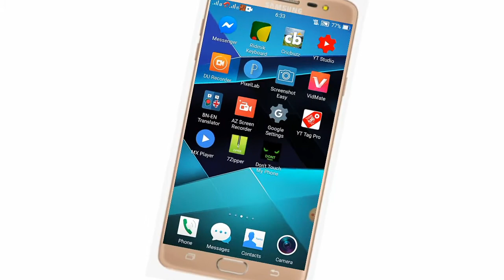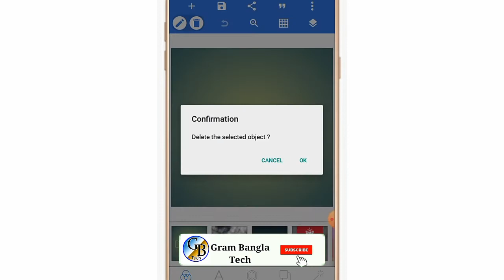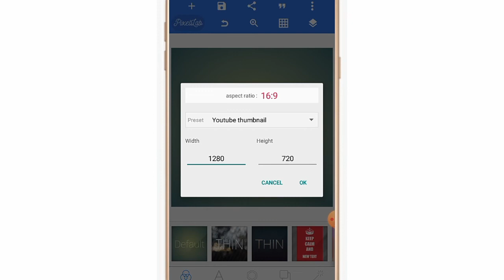Youtube Thumbnail Banner Perfect Sizes 2020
In This Video I Will Show How Much Perfect Size For Youtube Banner and Thumbnail Size Or Useful Apps For YouTube Editing And How to Complete Youtube Customiz Channel Art In Bangla Tutorial 2020.

youtube thumbnail size in inches

youtube thumbnail size 2020

youtube thumbnail file size

youtube thumbnail size width and height

youtube thumbnail size converter